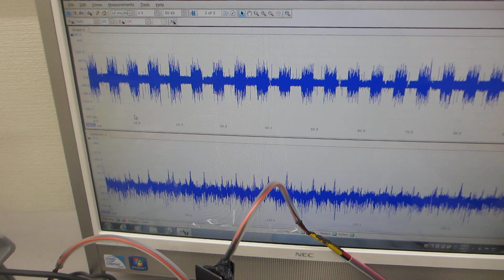超音波の非線形スイープ発振制御実験 Ultrasonic nonlinear sweep oscillation control experiment